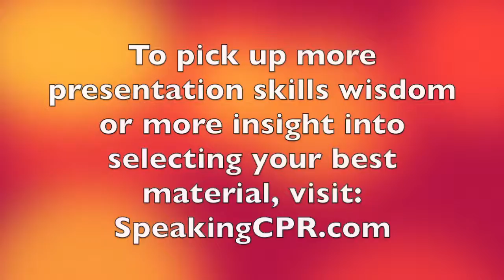How to Write a Speech - Is Your Speech Shining a Spotlight on The Wrong Thing?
One of the biggest mistakes most speakers make is that they focus too much attention on their successes.

Why is this a mistake? Don't people want to be inspired by success?

They do, but not until you've talked about THIS first. The video explains this concept.